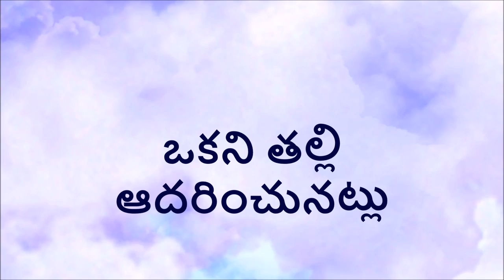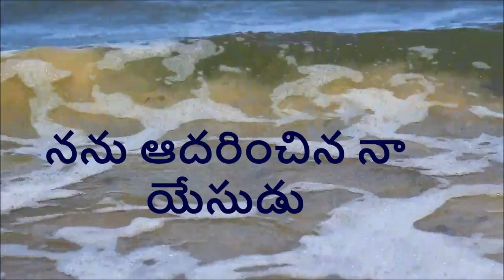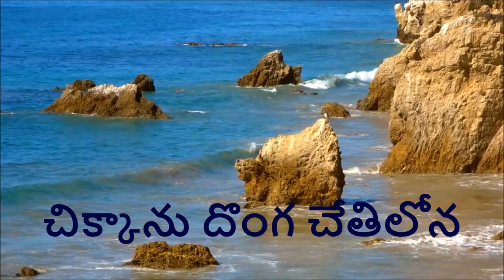Okani Talli Aadarinchunatlu | Telugu Christian Song with Lyrics| Watch and be Blessed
This channel is dedicated to bringing the Gospel Songs..

Telugu Christian Song ఒకని తల్లి ఆదరించునట్లు